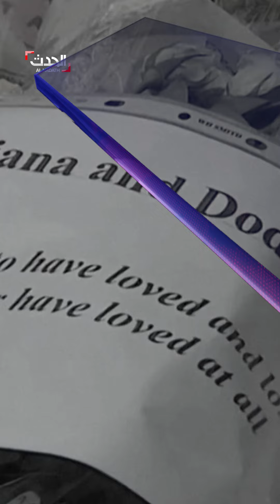وفاة محمد الفايد تكشف سراً جديداً حول مقتل الأميرة ديانا ونجله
"كانا مختبئين بأمان داخل فندق ريتز ".. أحد مستشاري رجل الأعمال المصري محمد_الفايد يكشف سراً جديداً حول مقتل الأميرة_ديانا ونجله عماد
لمعرفة أحدث المستجدات.. عبر البث المباشر من هنا ⤵
وبإمكانكم متابعة الحدث على منصات التواصل